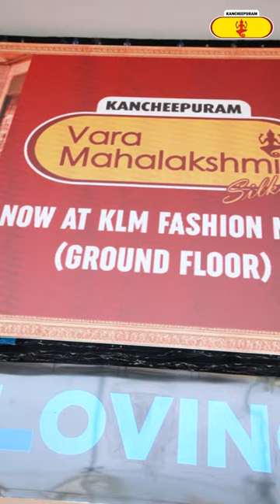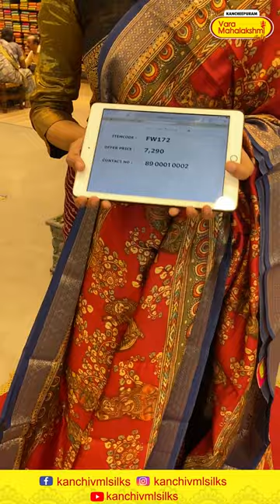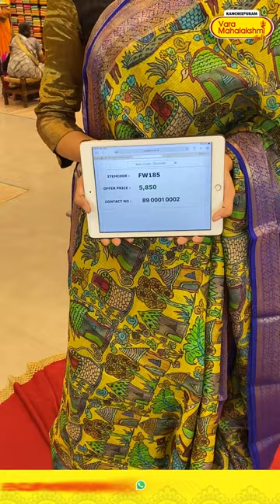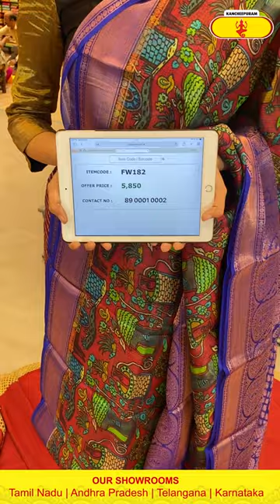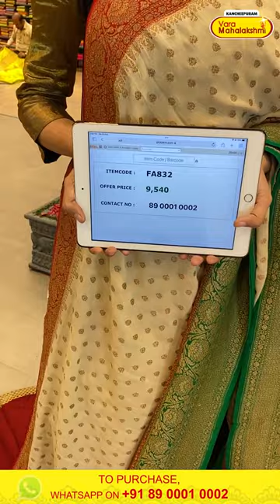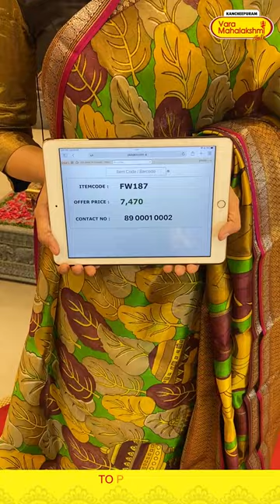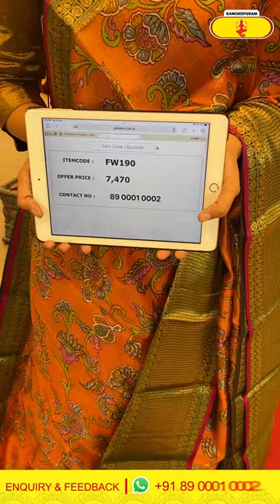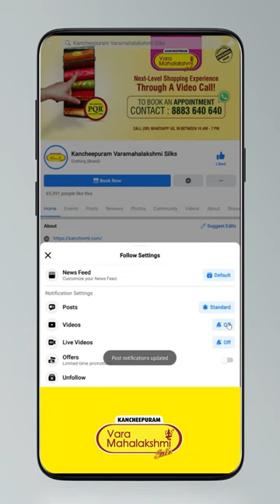10K Below Saree @ WEAVERS PRICE Offer VALID FOR 24HRS ONLY | Kancheepuram Varamahalakshmi Silks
10K Below Saree @ WEAVERS PRICE Offer VALID FOR 24HRS ONLY | Kancheepuram Varamahalakshmi Silks